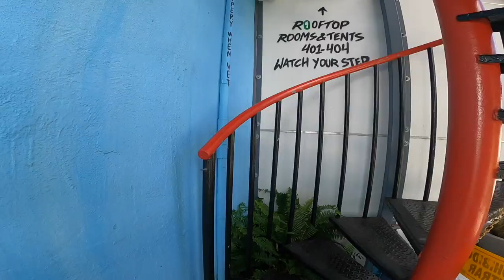PUERTO RICO : Tropical Paradise for Adventurers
PUERTO RICO : Tropical Paradise for Adventurers | EURASIAN GLOBETROTTER

Welcome back ! 🌎

After our initial October 2020 California National Parks road trip got cancelled due to the California Fires, we decided to pack our bags and head to Puerto Rico for a week ! We visitied the island of Vieques and then rented a car to travel around the entire island of Puerto Rico. We squeezed in as many activities as we could : Scuba diving, surfing, snorkelling, hiking, eco-camping, zip-lining and swimming by waterfalls.

FOLLOW ME ▹